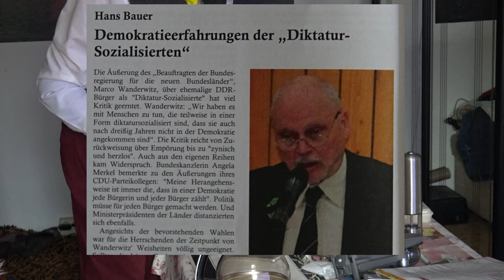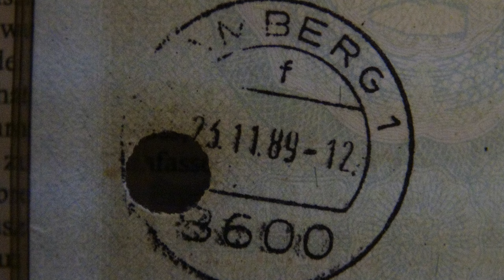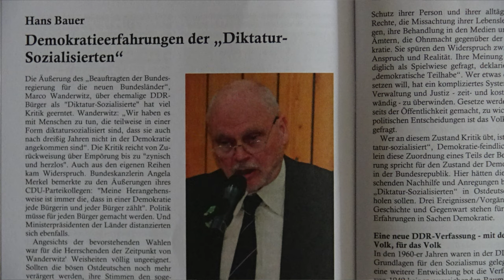Hans Bauer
Meinung / Betrachtung  von Roland Ilse über den Artikel von  Hans Bauer zu den Äußerungen des ,,Beauftragten der Bundesregierung  für die neuen Bundesländer" Marco Wanderwitz